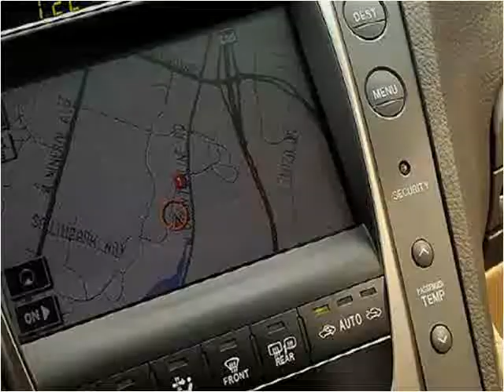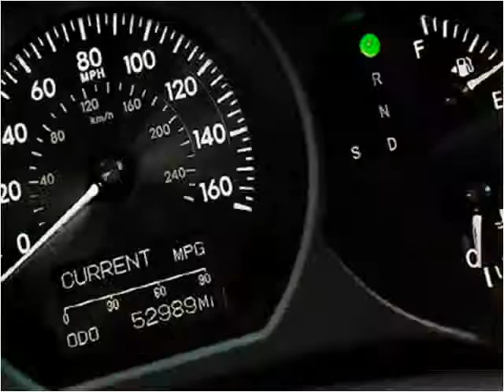2006 Lexus GS Used Cars Littleton CO